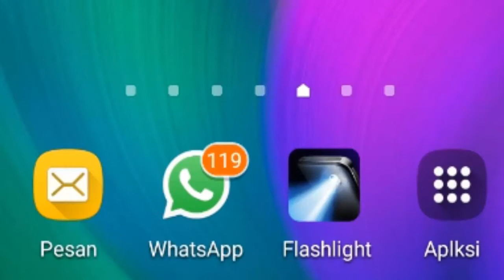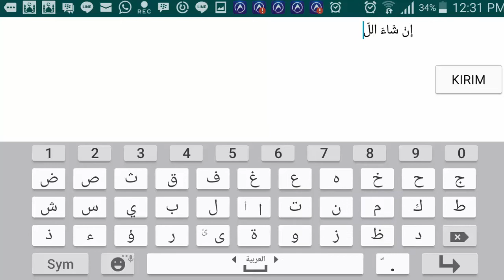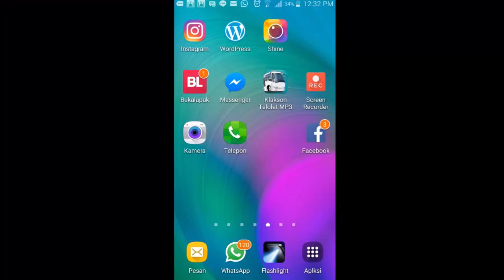Memberikan Harokat Pada Teks Arab di Android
cara mudah untuk memberikan harokat pada android dengan sangat mudah dan bermanfaat jika anda menggunakan android bahasa arab